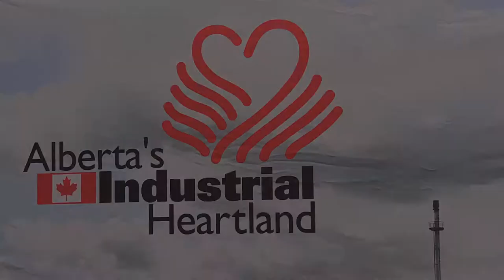Alberta ministers visit Industrial Heartland region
Margaret McCuaig-Boyd, Alberta Energy Minister, and Lori Sigurdson, Alberta Minister of Innovation & Advanced Education, speak to the news media at the Shell Scotford Refinery in Fort Saskatchewan after meeting with industry and municipal stakeholders and touring the Industrial Heartland region on July 22, 2015. Video by Larry Wong, Edmonton Journal